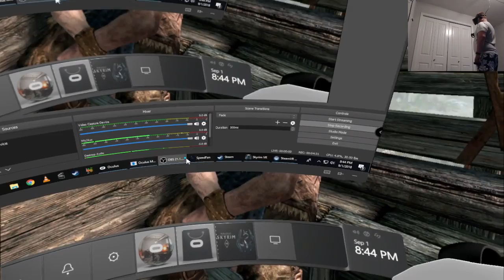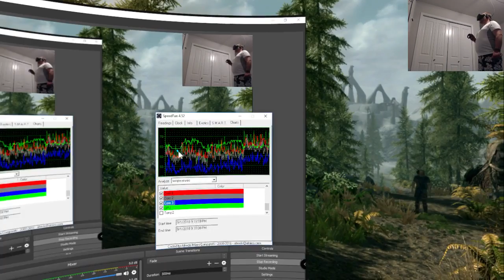Dan plays Skyrim VR - Episode 1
This is the between challenge time, trying to figure out what my next challenge will be!